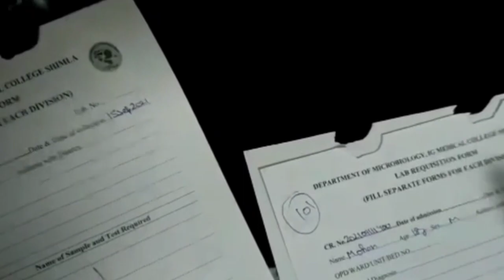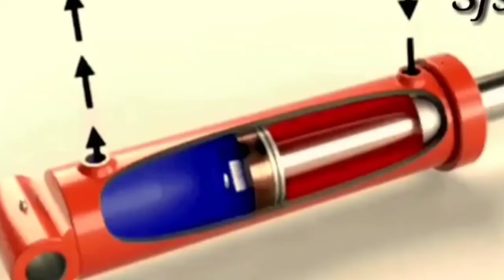This 5₹ Pen Does Not Work In Space